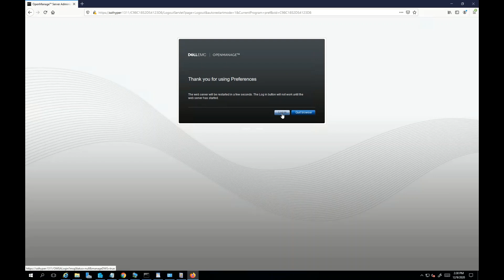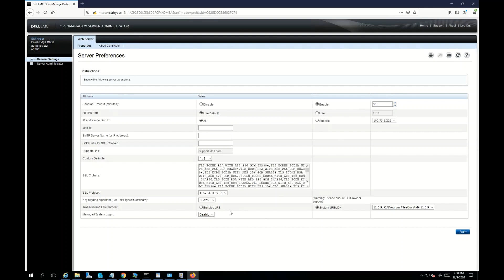How to enable custom JRE Packages in OpenManage Server Administrator (OMSA)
Here you will learn to configure OpenManage Server Administrator to use a custom Java Runtime Environment (JRE) Package instead of the preinstalled version.